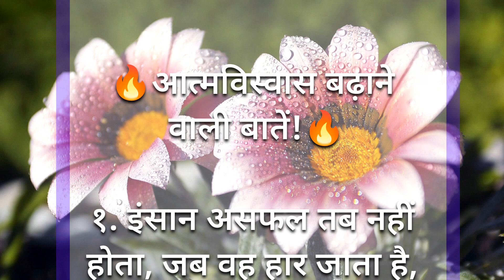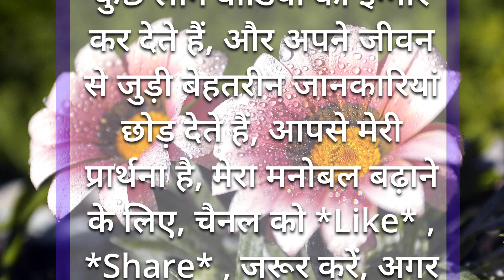आत्मविश्वास से भरी बातें | Best Motivational Speech | anmol vachan | suvichar | Motivational Story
Discrimination:-

यहां पर आप सीख देने वाले और शिक्षाप्रद सुविचार और शिक्षा प्रदान कहानियां अच्छी कहानियां भी सुन सकते हो।🔥

आपकी सोच, ☘️आपकी शक्ति है,☘️ इसलिए हमेशा सकारात्मक, ☘️और उत्साहित रहें☘️.

quotes
quote
achhe vichar
kinjal story
story Kinjal
achhe sanskar
achhe vichar status
Suvichar
Chanakya niti
Sani story
kahania voice
hindi stories
hindi quotes & jokes
hindi quotes jokes
sr hindi kahaniyan
Matlabi rishtedar
matlabi rishte
bedtime stories
lessonable quote
best thoughts
life changing
viral quotes
Gyan ki bate teen bate
Positive life quote
Best quotes
Inspirational story
Sandeep Maheswari motivation
Sonu sharma
Morning status
Morning speech
Motivation Status
Matlabi attitude
Parivarik Kahaniyan
Family Kahani
moral stories
shikshaprad Kahaniyan
sas bahu ki kahaniyan
kahaniyan
sas bahu kahaniya
Family Kahani Video
kahani video
kahani kahani
motivational stories
kahani
sad story
stories
sas Bahu ki stories
Sky Kahaniyan
Best Motivational video
Inspirational video
sachchi baatein
sunder vichar
motivational thought's
lessonable video
anmol vichar
satya vachan
gyan ki baatein
kahania quoted
Neha hindi kahaniya
prerna motivation
New life motivation
Shabdalaya
sandeep maheswari
real life
ignore people hindi
motivated thoughts
sandeep maheshwari
motivational speech
success thoughts
succes speech
life tips
tips hindi
shabdalay
hindi quotes